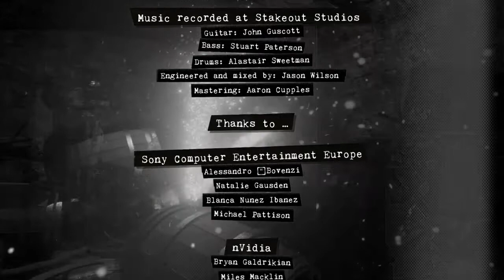DANGEROUS GOLF 'LA FIN'